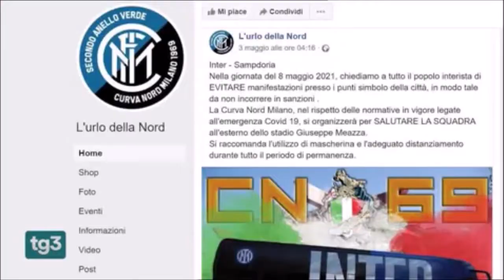Milano, piano del prefetto per la festa scudetto dell'Inter